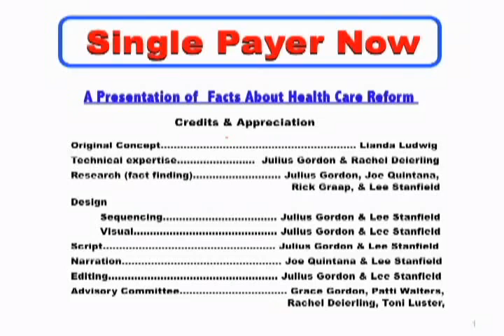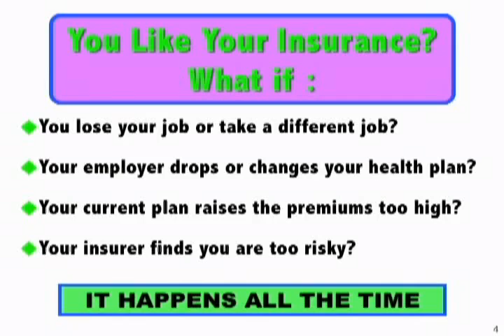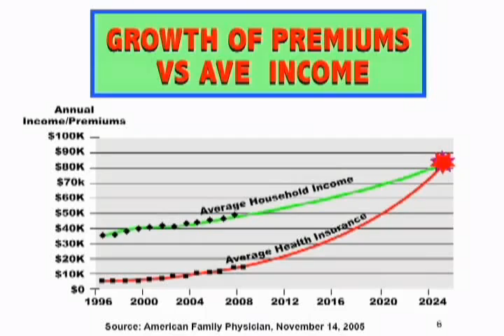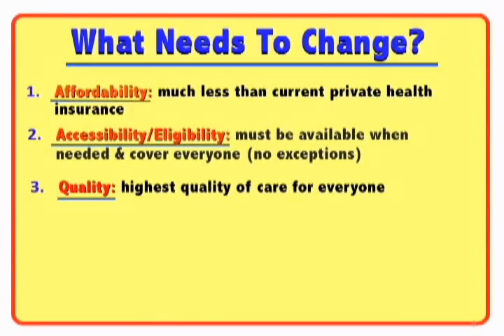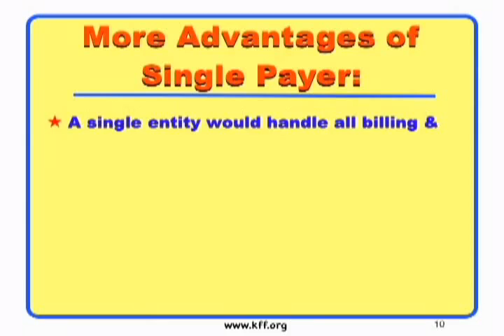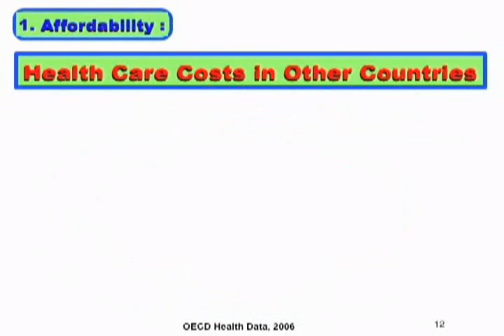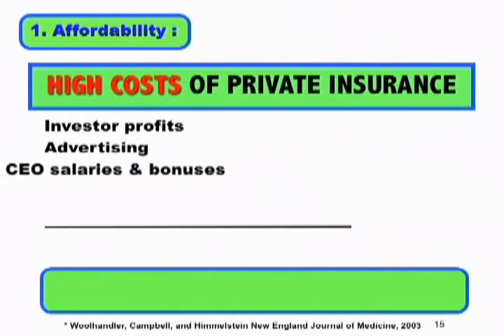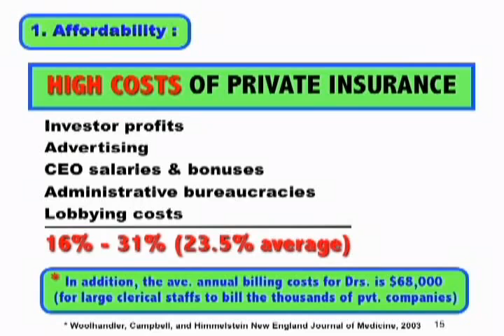Medicare For All Vs. For-Profit Health Insurance (1_4)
Uploaded by SinglePayerNowTucson on Oct 18, 2009
"Health Care Reform: Can We Make it Happen?" presented by Single Payer Now
PART 1
This dialogue-based video slideshow introduces the single-payer health insurance concept and explains why it is the best answer for health care reform in terms of affordability, accessibility, quality, choice, benefits coverage, and elimination of health care rationing.

Part 1 focuses on the exorbitant costs of health care in the U.S. and why single-payer health insurance is is much less expensive than for-profit health insurance

To learn more about Atlantic Financial Consulting you may visit their or contact Dallas L Alford IV, CPA directly at 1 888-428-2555 , Ext. 200.